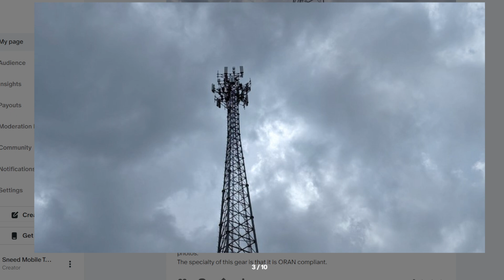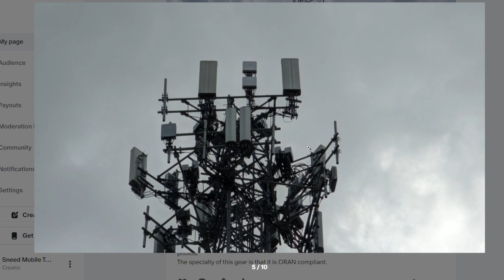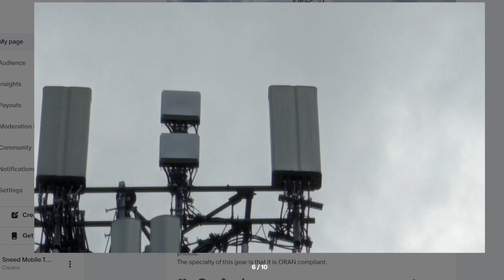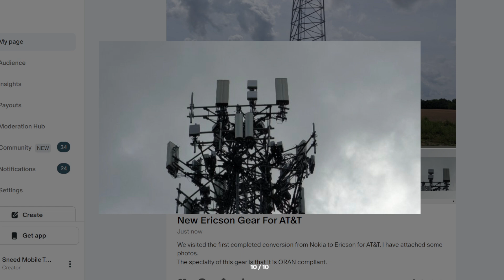AT&T Has Begun! ORAN is Live & Active | Nokia to Ericson Conversion 5g+ CBand DoD N77